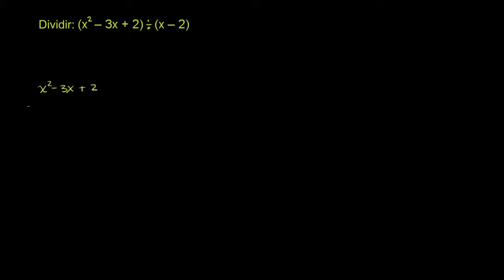Divisão de polinómios 1 - Khan Academy em português (10º ano)